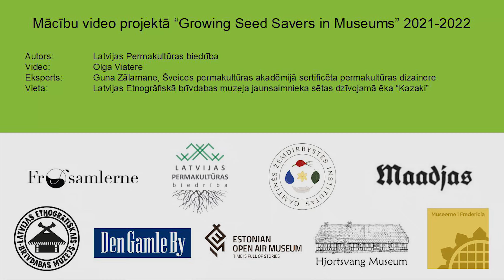Organikas dobe neauglīgā augsnē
2021. gada septembrī NORDPLUS ADULT atbalstītā projekta "Growing Seed Savers in Museums" (Mantoto augu sēklu lolotāji muzejos) ietvaros sadarbībā ar Latvijas Etnogrāfisko brīvdabas muzeju un Latvijas Permakultūras biedrību tika izveidota puķu dobe. Augsne šajā teritorijā ir ļoti nabadzīga, smilšaina. Lai nodrošinātu plānotajiem stādījumiem labākus augšanas apstākļus, radījām tā saucamo “organikas dobi”. Šim nolūkam izmantojām pieejamos vietējos resursus - koksni, sienu, zāli, zirgu mēslus. Eksperts: Guna Zālamane.

Ievads
- Dobes vietas nospraušana
- Dobes dziļums 40-50cm
- Velēnu var saglabāt un likt uz koksnes, jo velēna ir auglīgākais virszemes slānis
- Dobes lielums, dziļums atkarīgs no jaudas, darbaspēka un resursiem
- Akmeņi siltumam un mitrumam (mikrolaistīšana)

1. Koksne
2. Mitrums
- salejot uzreiz un sasedzot dobi, viss process var sākties
3. Kūtsmēsli, velēna
- ja nav, tad var likt zāli
4. Zaļie zari
- sīkajos koku zaros līdz 2,5 cm diametrā ir 70% no visām barības vielām
5. Siens
6. Mitrums
- visam ir jābūt izspiesta sūkļa mitrumā
- labāk to darīt rudenī, jo tad pavasarī visi procesi būs jau sākuši darboties
7. Augsne
- izmanto norakto auglīgo augsni
- 15 cm
8. Zaļā zāle
- ātrāk pieejamās barības vielas
- neies cauri gaisma
- līdz 20 cm
- dobe strādā mūžīgi, no virspuses piebarojot ar mulču
9. Siens
- lai neizkalst svaigā zāle
- mulčējot taisa grīstes, no tām veido maliņas (palīdz neaugt nelabvēļiem un vieglāk appļaut)
- jāizlasa zirgskābenes
- stādot augu, uztaisa bedrīti līdz augsnei